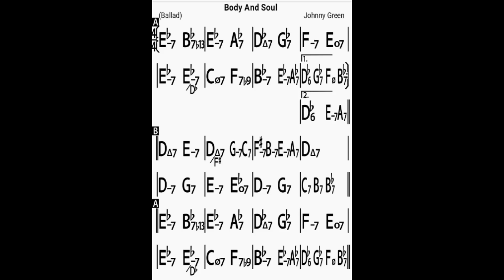Body and Soul /backing track/bpm60